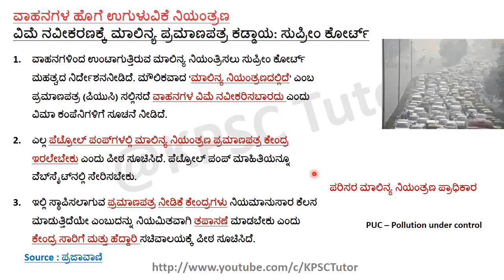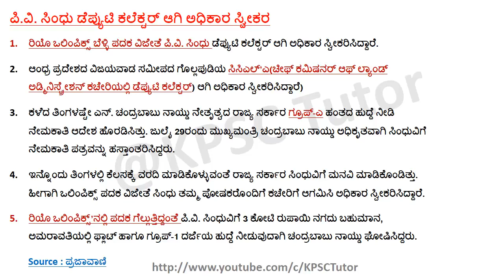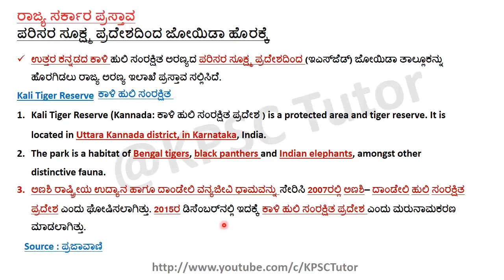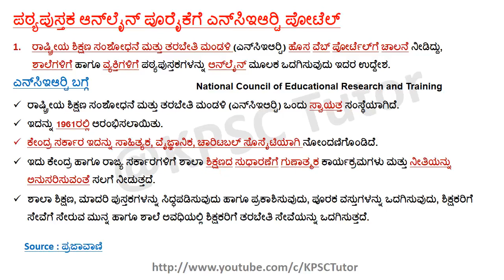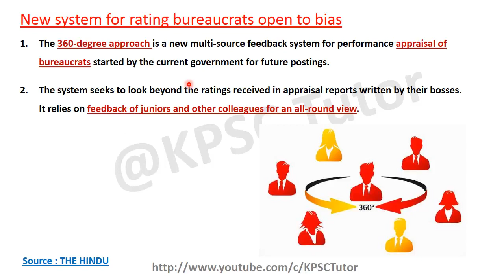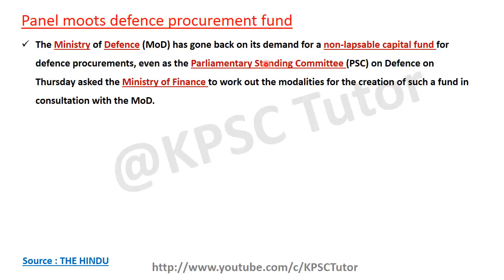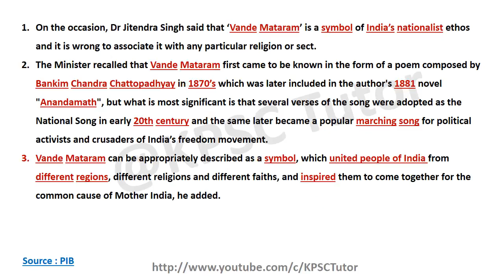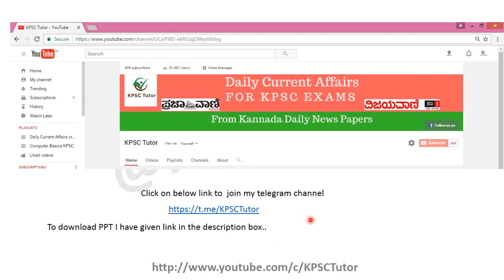ಕನ್ನಡ 11 August 2017 , The Hindu, ಪ್ರಜಾವಾಣಿ and ವಿಜಯವಾಣಿ News Discussion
To download PPT click on below link